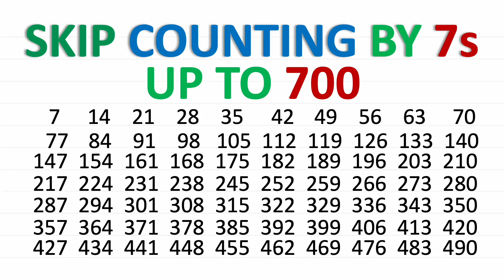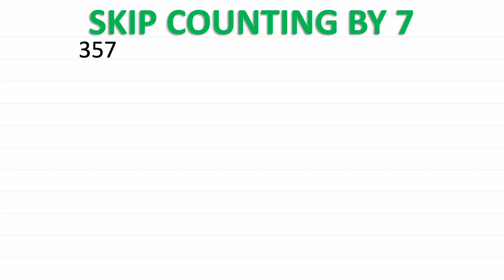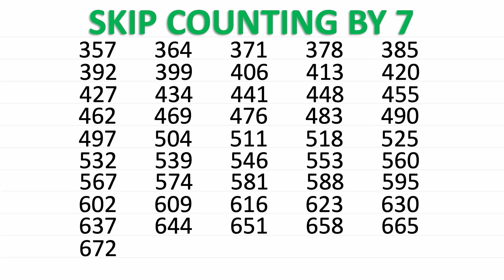Skip Count by 7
Helping students to learn skip count by 7